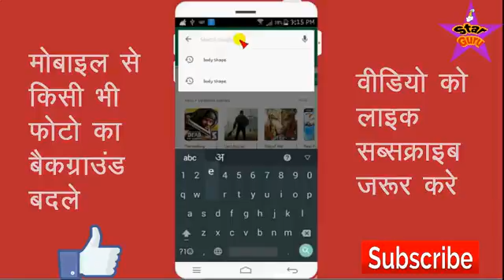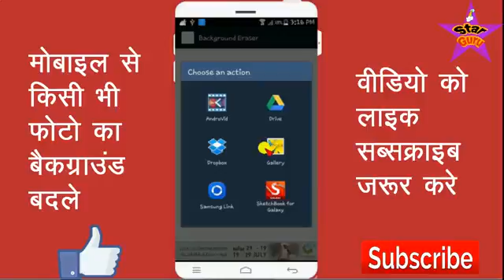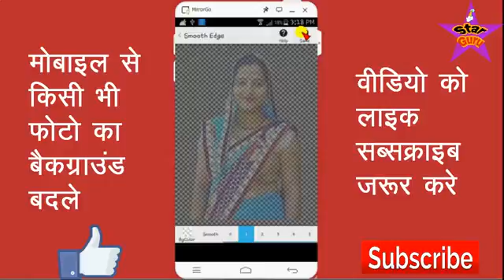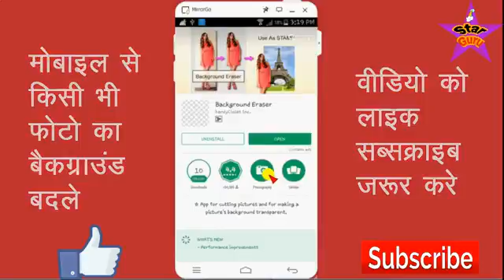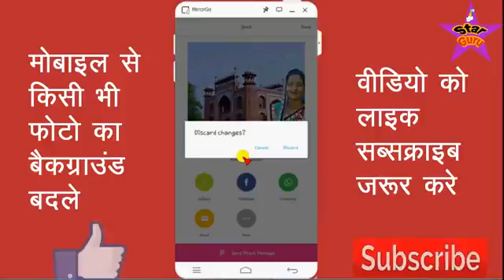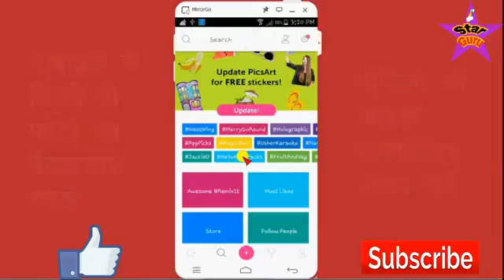Photo ka kisi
Photo kesi